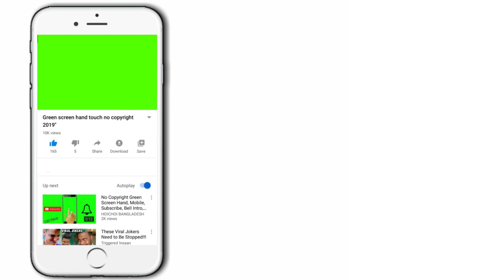Green Subscribe Intro - No Copyright 2020 - Nice Techno 🔥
Agar aap is video ko download karna Chahte Hain to dosto Neeche download link diya hai Yahan Se aap video download kar sakte ho...